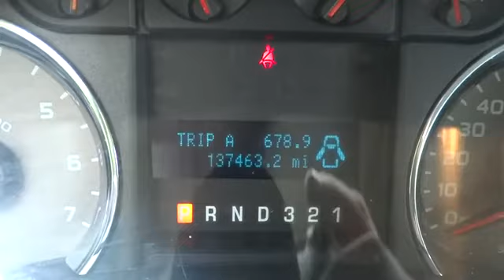2009 Ford F-150 Charleston, WV, Beckley, WV, Princeton, Roanoke, Blacksburg T-M1563A1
2009 Ford F-150 XLT CONVENIENCE PKG - Stock#: T-M1563A1 - VIN#: 1FTPW14V39FA72586

4D Crew Cab, 5.4L V8 EFI 24V FFV, and 4WD. Red Hot! Don't let the miles fool you!If you've been thirsting for just the right 2009 Ford F-150, then stop your search right here. This is the family truck that fits the needs of you and your little ones. Named as Motor Trend's Truck of the Year in 2009. New Car Test Drive said it ...delivers a strong combination of style, interior comfort, performance, ride and hauling ability. The new engine lineup moves Ford from follower to leader in power and alternatives... It has plenty of passenger space and cargo room galore.FOR SALES INFORMATION PLEASE CALL OUR INTERNET DEPARTMENT AT 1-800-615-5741.